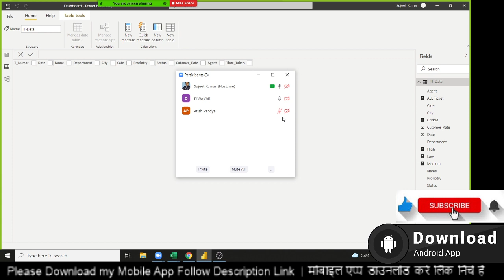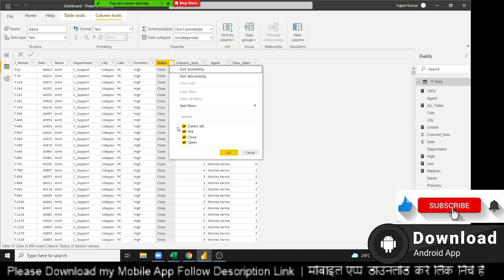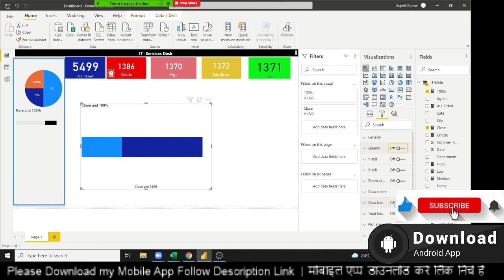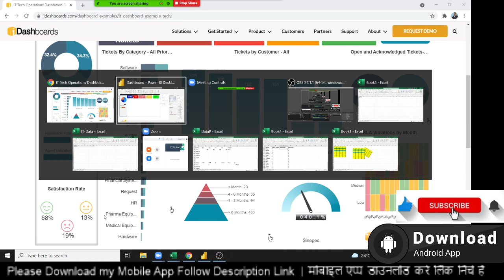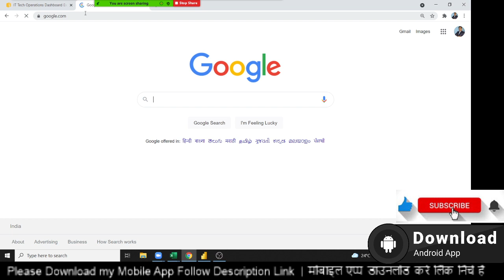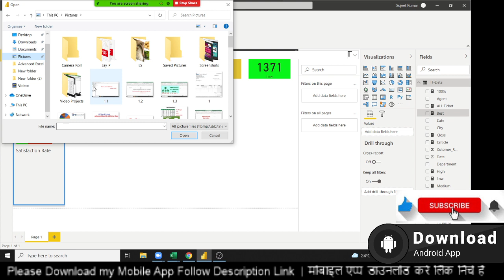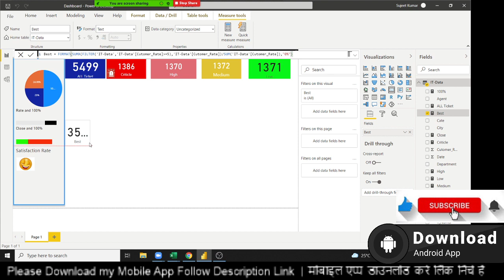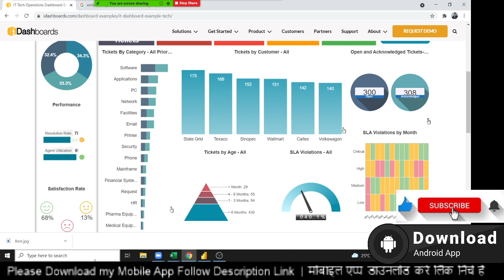Power BI Dashboard Example